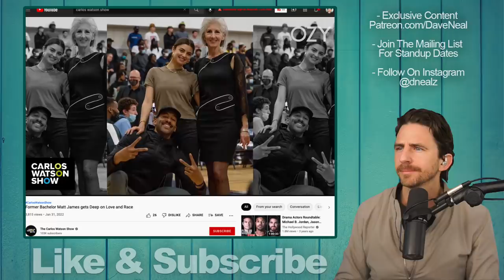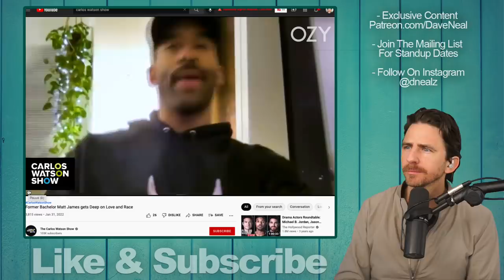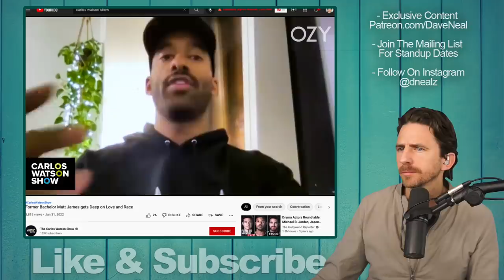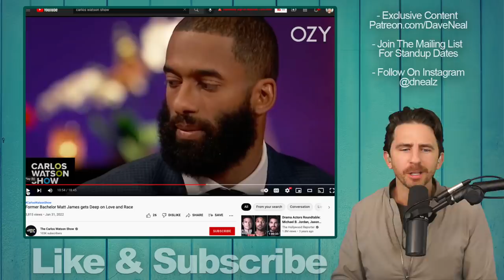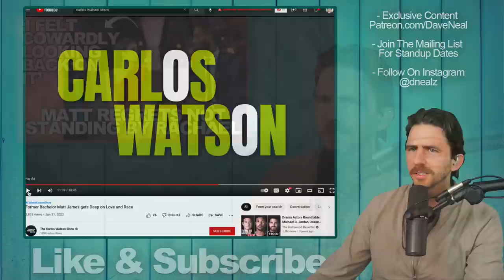Bachelor Star Matt James Regrets Not Standing By Rachael - New Details Emerge About Their Breakup